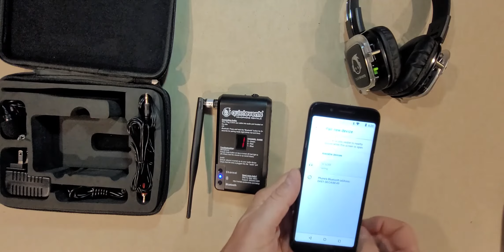All-in-one How to setup Quiet Events Silent Disco Equipment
Everything you need to setup your silent disco equipment.  We also provide an overview of how to setup wireless microphones.